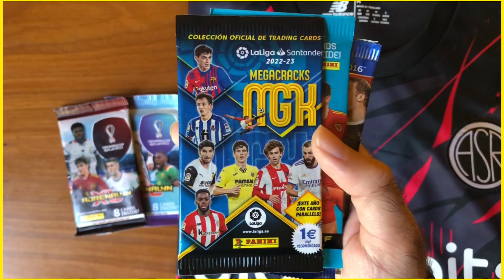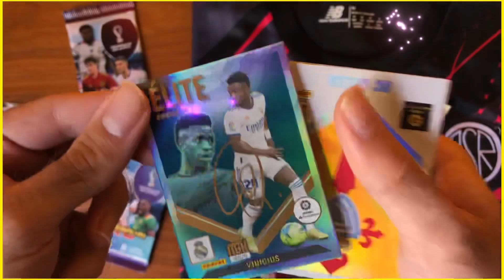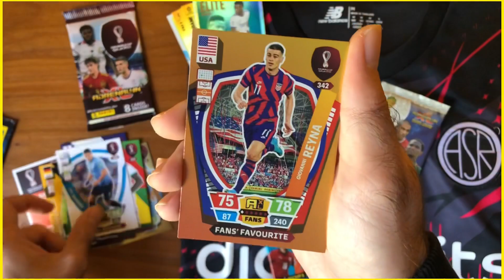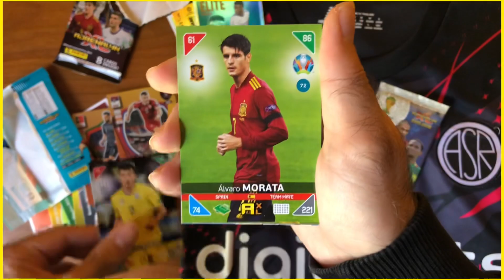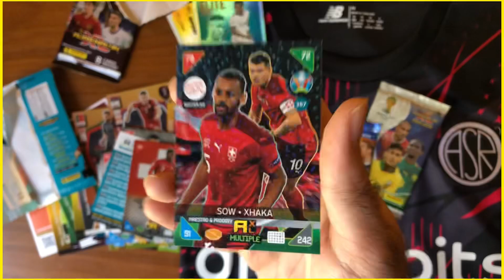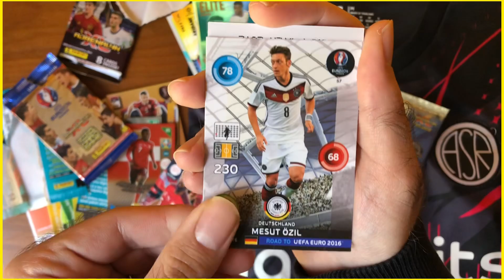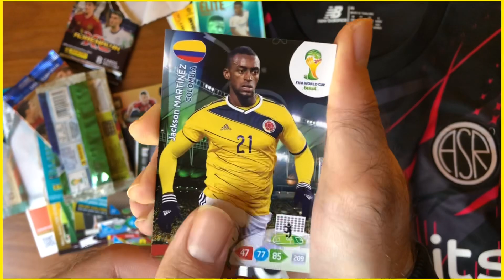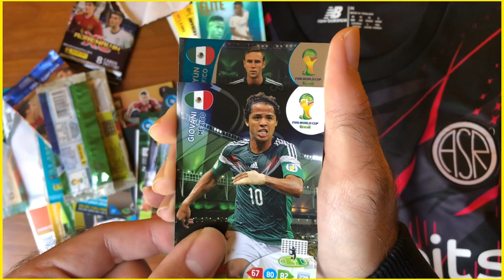UNBOXING MISTO ADRENALYN XL! LE HO APERTE TUTTE! 😱*NEWS Calciatori Panini 2022-23*